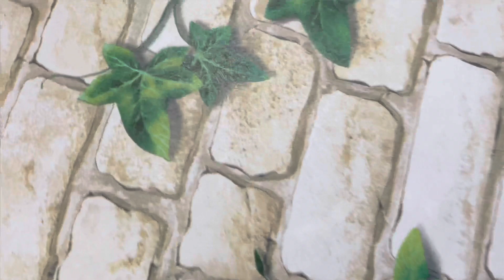TABLE MAKEOVER || HOW TO RESUSE YOUR OLD TABLE